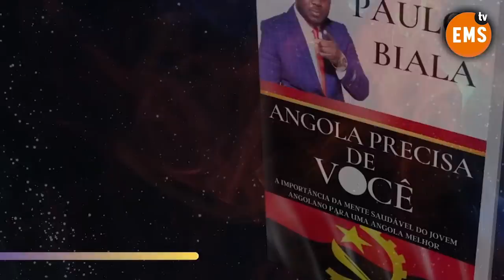O TELEFONEMA E O PEDIDO DE JOSÉ EDUARDO DOS SANTOS , NO LARGO ONDE NASCEU A ESPERANÇA E MATARAM O FU